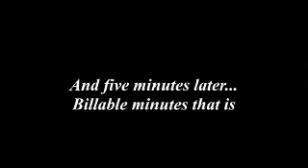Can't Take the Heat - USAPA in the Desert Part 5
Lee Seham, USAPA attorney, confirms that the Nicolau Award can re-surface if USAPA wins the election.  USAPA officer Scott Theuer acknowledges that Mr. Seham had not informed USAPA of this possibility.